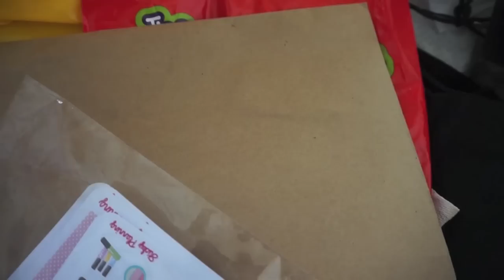EVENTO BATISTE (30/09/16)